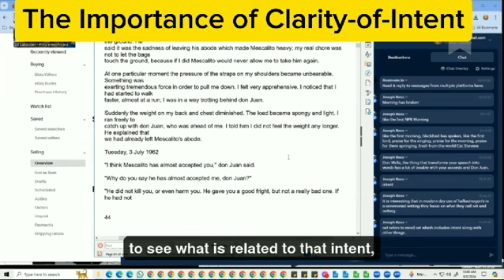The Importance of Clarity-Of-Intent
08 August Live – Full video at YouTube Channel:@sylsabastian5217